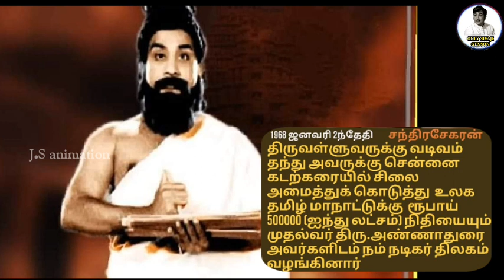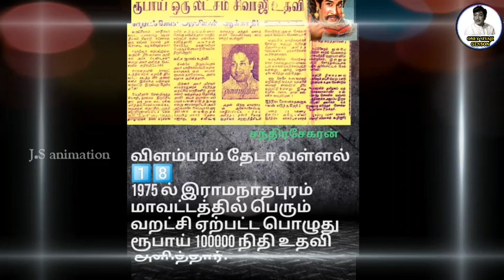வெள்ளத்தால் பாதிக்கப்பட்ட மக்களுக்கும் வறட்சியால் பாதிக்கப்பட்ட மக்களுக்கும் நன்கொடை அளித்த சிவாஜி